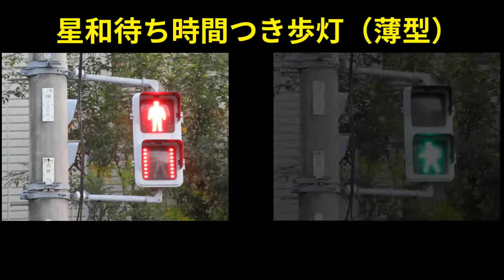【交通信号機(6)】星和待ち時間歩灯（薄型）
神奈川県には、まだチラホラあるこちらの灯器。これといったネタではないですが、とりあえず、後世に残すために作っておきました。